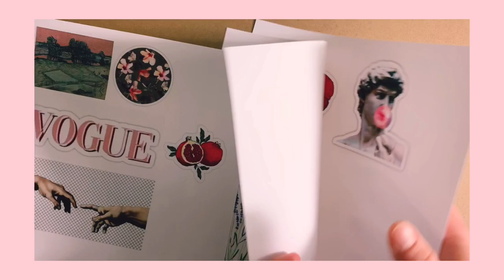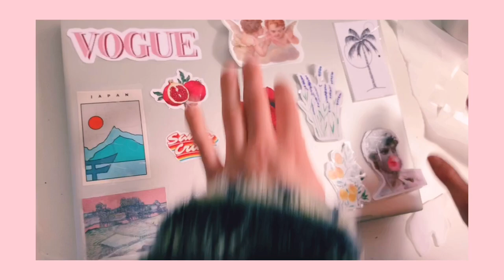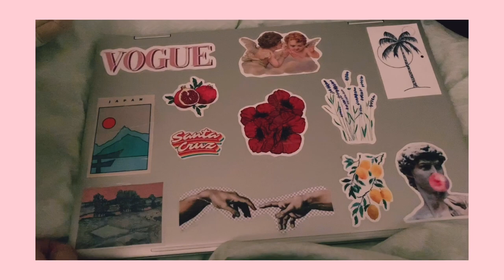DIY LAPTOP COMPUTER STICKERS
Hey guys the thumbnail isn’t mine. I just didn’t have time to create one yet. I’m going to upload some cute DIYS and more art videos😏.